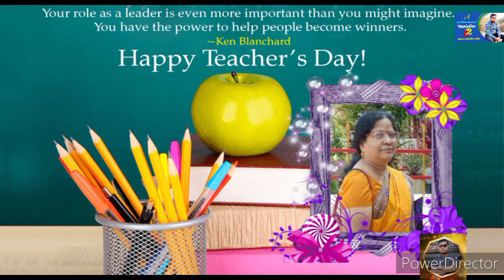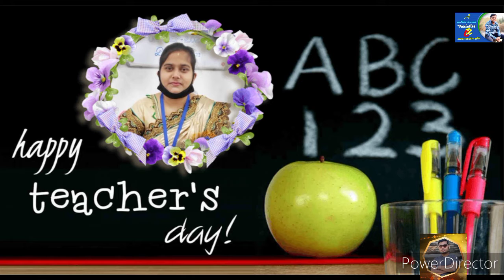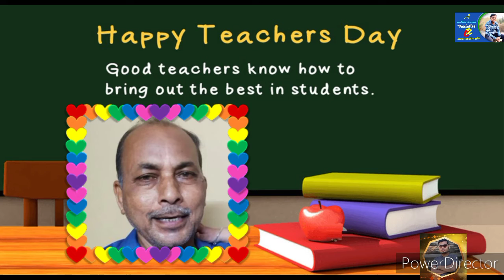HAPPY TEACHERS DAY 2021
To my amazing teacher, Wishing you joy and happiness on the occasion of Teachers' Day! Thank you for being a wonderful teacher and always believing in me. Happy Teacher's Day!